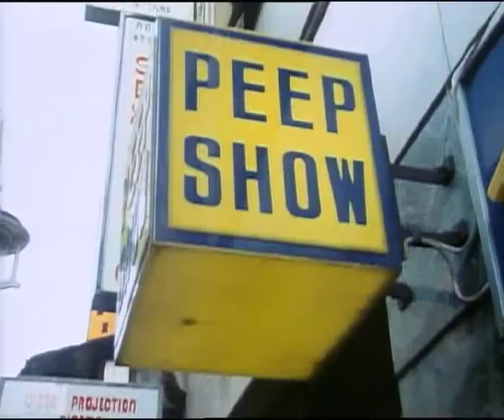Detachable Penis - by Media Cannibals (1997)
This is a remastered version of a 1997 VCR-made remix by the vidding crew Media Cannibals which appropriates footage from the late 1970s British TV show The Professionals and sets it to the song "Detachable Penis" by the band King Missile. The vid reinterprets the lyrics to create a humorous commentary about the series' phallic imagery and emphasis on guns, and the connection to mass media representations of masculinity. Viewer interpretations of the vid's intent vary widely, from critique against gun violence on TV to a celebration of that type of imagery.

FAIR USE NOTICE: This critical transformative work has been uploaded here for noncommercial educational and archival purposes as part of an academic history of remix video created before the launch of YouTube .